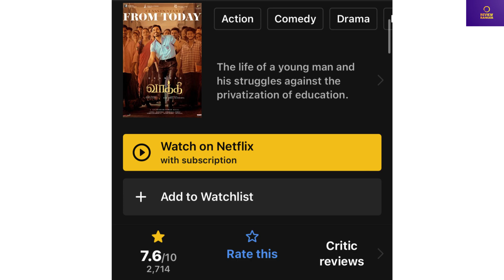Vaathi Tamil Movie | Malayalam Review | Honest review